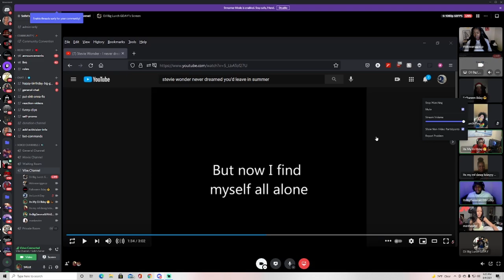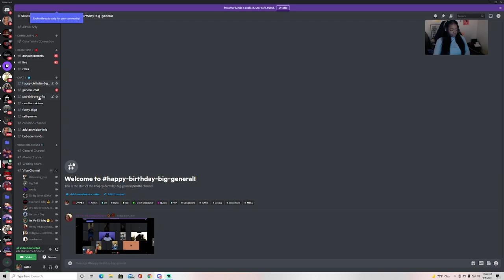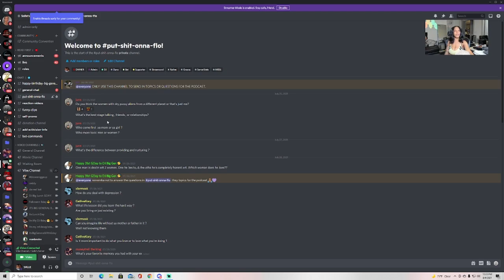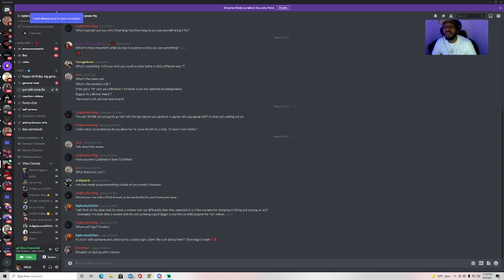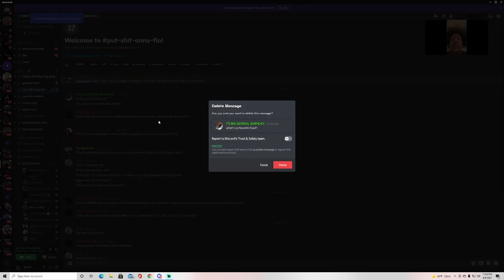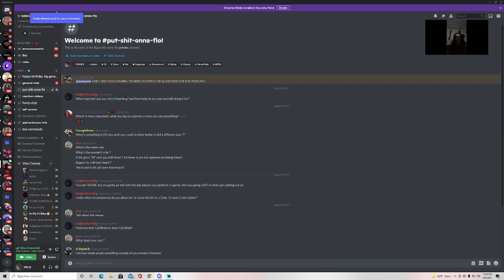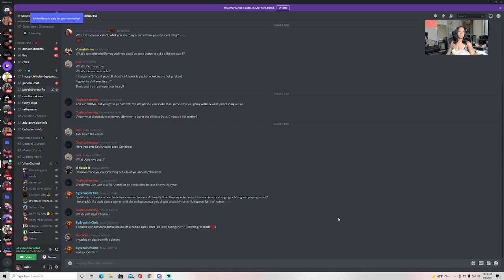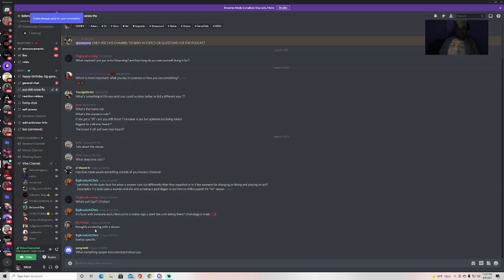The Vibe Podcast #3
SALLE Playing Grizzley World RP!
Let me know if y'all enjoyed this vid!